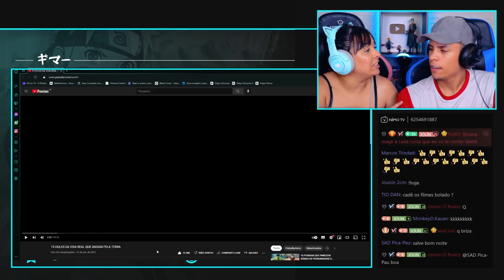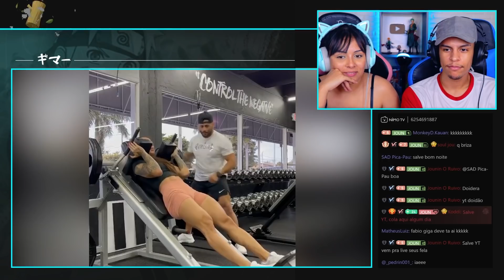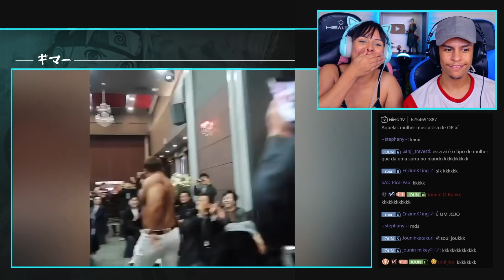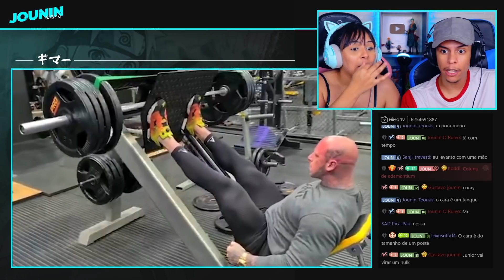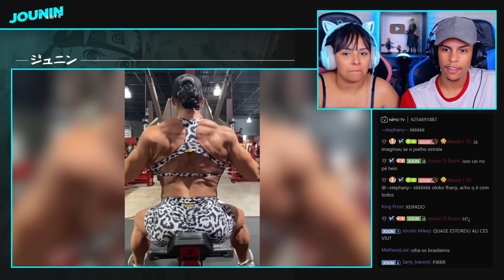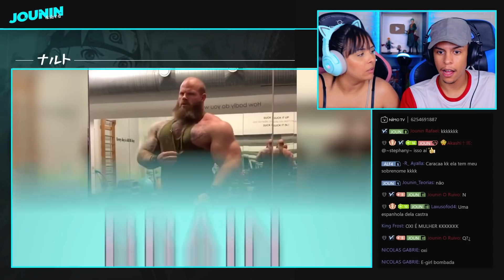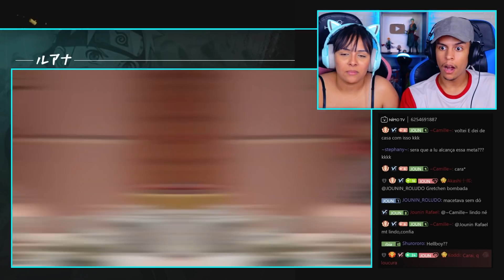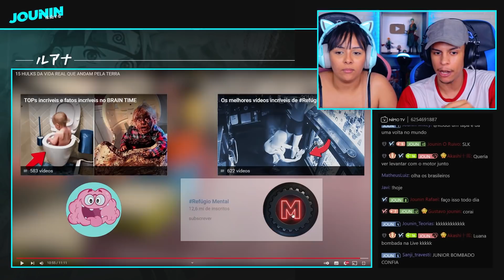15 HULKS DA VIDA REAL QUE ANDAM PELA TERRA | [React em Casal] 🔥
15 HULKS DA VIDA REAL QUE ANDAM PELA TERRA 🔥

NOSSO INSTAGRAM:
📱 JUNIOR: @jouninyt
📱 LUANA: @_luanarabello

Sobre as CÂMERAS, Microfone, Fone e softwares que uso:
🎥 Câmera: Canon SL3 4K (com tratamento)
🎙️  Microfone: HyperX QuadCast
🎧 Fone: Superlux HD681
🎬 Software de edição: Adobe Premiere e Photoshop p/ Thumbnails